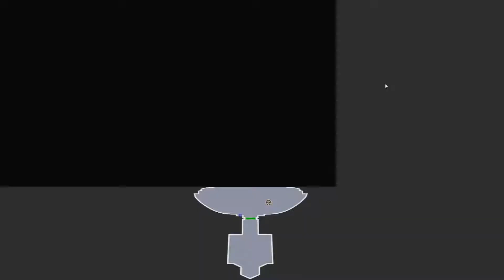Let's Play Darksiders 2 [UNCUT] Folge #050 - Epic Fight gegen den Phariseher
Have fun!